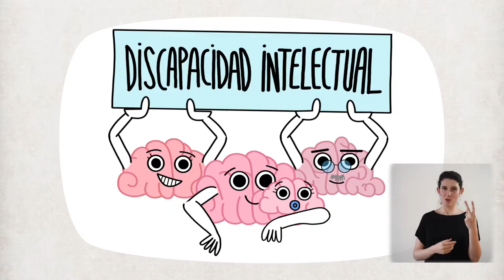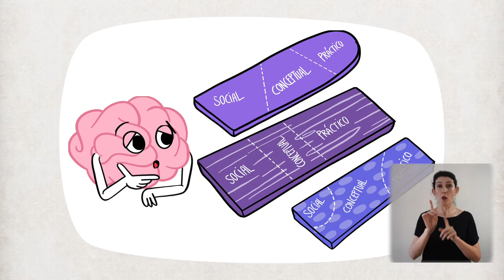NEUROMUNDOS: Capítulo 2 - Discapacidad Intelectual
Te invitamos a conocer Neuromundos, un libro digital creado por un equipo de profesionales del  Centro de Desarrollo de Tecnologías de Inclusión (CEDETi UC). Con él queremos contribuir a generar conciencia, educar y apoyar los procesos de inclusión y de promoción de la salud mental de personas con trastornos del neurodesarrollo y su entorno.

Este libro fue creado especialmente para quienes comparten su vida con personas con trastornos del neurodesarrollo. Te invitamos a compartirlo con otras personas para seguir sensibilizando acerca de la importancia de ser agentes activos en la construcción de una sociedad inclusiva.

Si te molestan los subtítulos, puedes desactivarlo haciendo click en la barra inferior, en el ícono de subtítulos.

Web: neuromundos.cedeti.cl